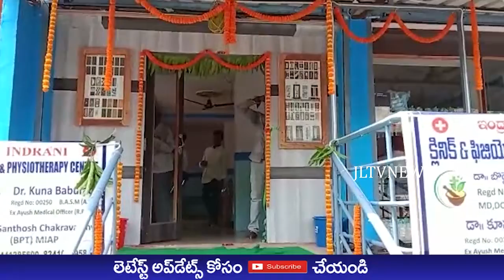JL TV NEWS // నూతన ఇంద్రాణి క్లినిక్ అండ్ ఫిజియోథెరపీ సెంటర్